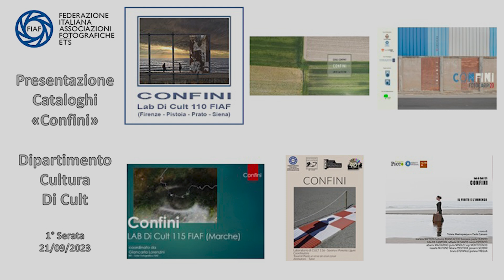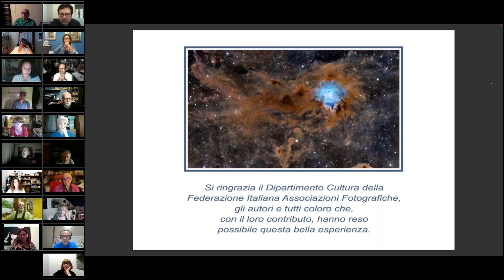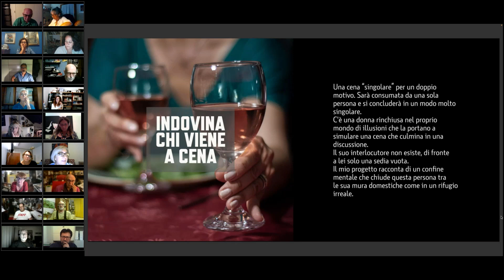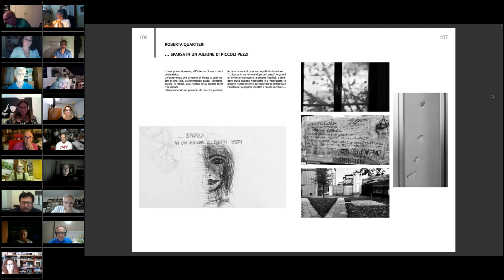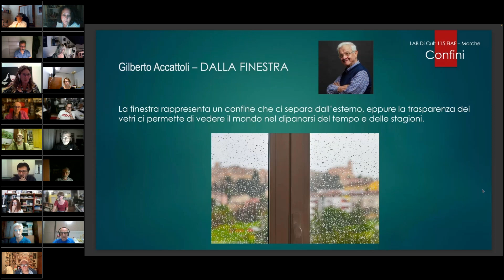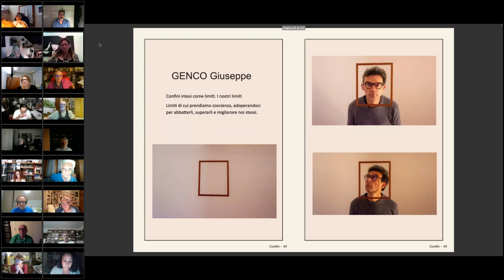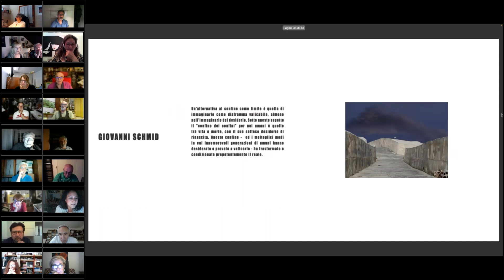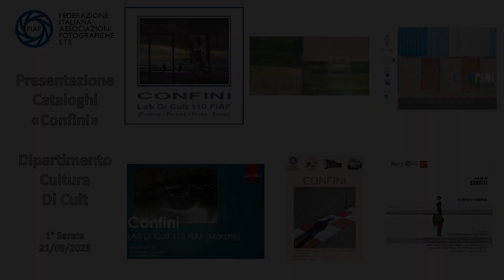CONFINI 1 - Presentazioni cataloghi Laboratori